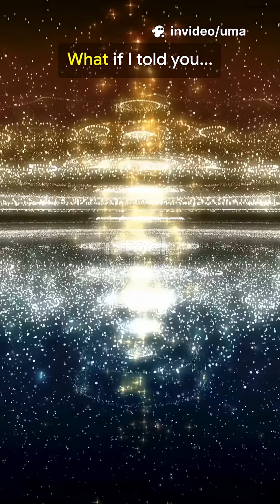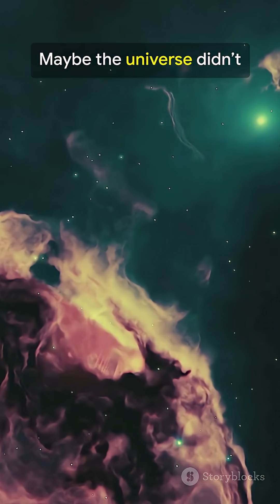How Can Something Come From Nothing? | The Quantum Vacuum Explained Simply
Can something really come from nothing? Quantum physics says yes. Even a “vacuum” isn’t empty — it’s full of tiny virtual particles that appear and vanish faster than we can imagine. This strange effect has been proven in real experiments like the Casimir Effect, where two metal plates move because of the energy of empty space itself!

The universe might not have started with “something”… maybe “nothing” was already full of everything. 🌌

🎥 Video by Make Science Easier
🖼️ Scientific reference: Casimir Effect (1948, H. B. G. Casimir)